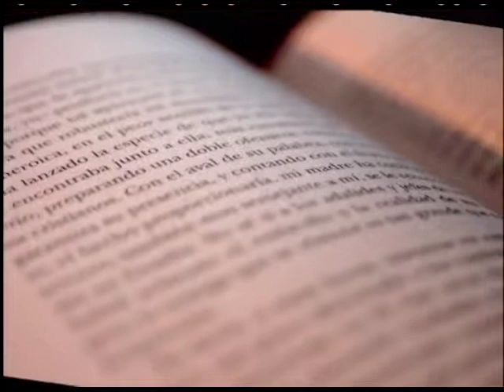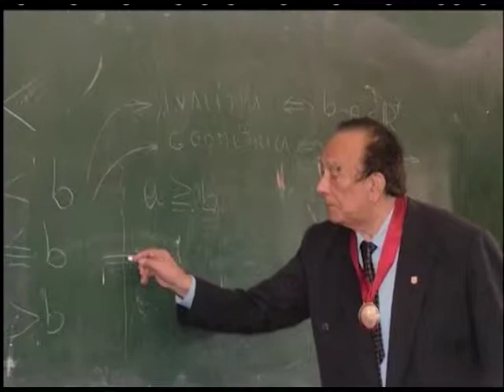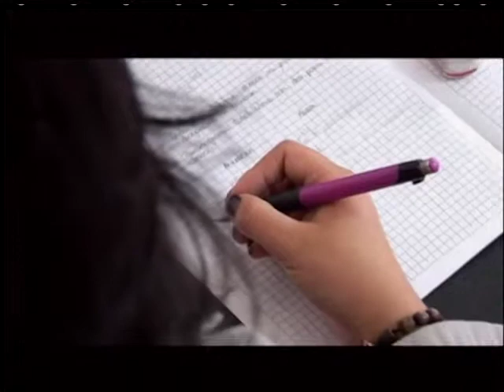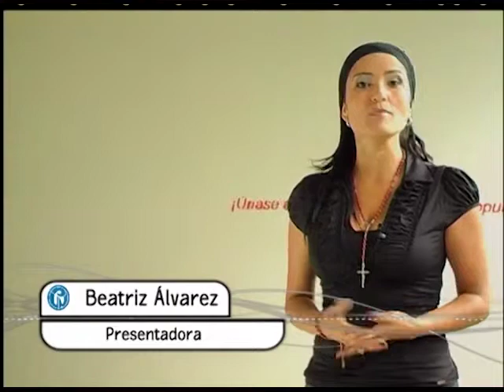Protesta y Conflicto Social Dentro de la Universidad Pública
El capítulo está dedicado a reflexionar sobre aquellos elementos de la realidad social y del manejo institucional que generan conflictos dentro de las universidades públicas. Además, se evidencian los esfuerzos de distintas instancias de la Universidad Pedagógica por encontrar estrategias que permitan solucionar los conflictos de manera pacífica y concertada.

cap 134